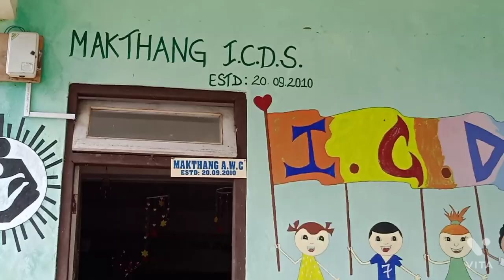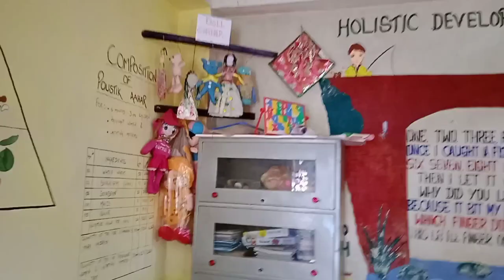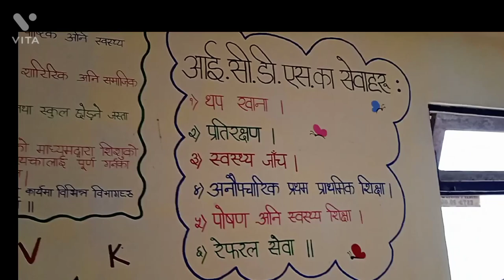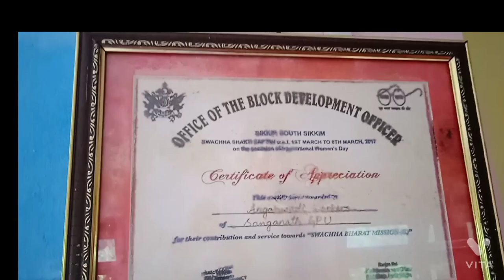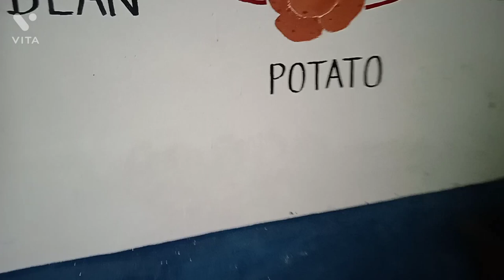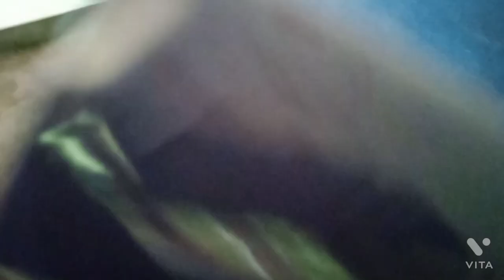vlog of the day ❤️